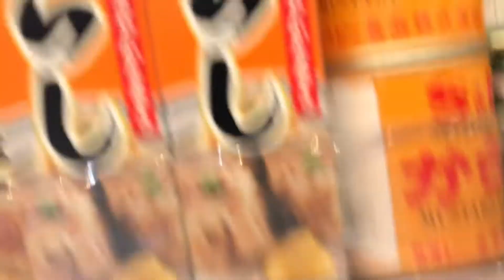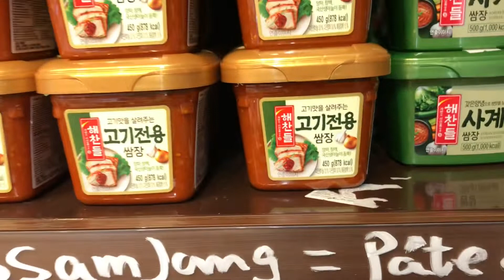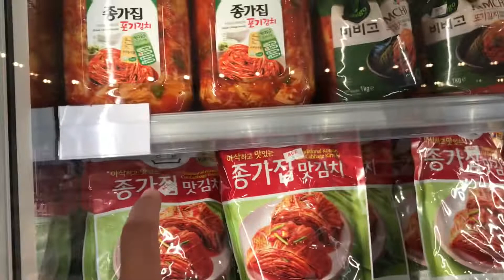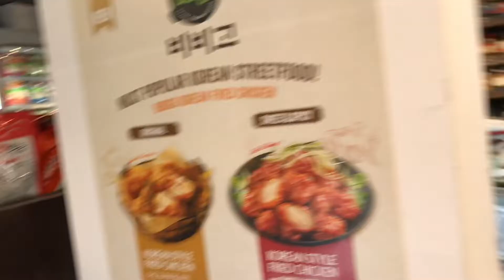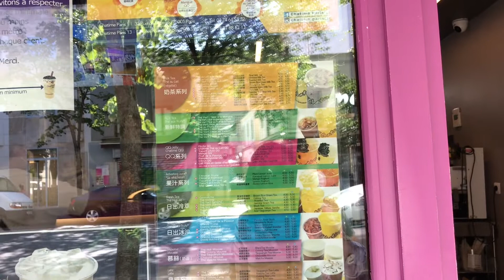LEBARAN DI PERANCIS BERSAMA SAUDARA INDONESIA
Apa kabar Dunia
Tetep cantik tetep ganteng Dan tetep asik ya

Di vidéo kali ini saya berbagi kemeriahan lebaran bersama teman teman Indonesia di Paris

Diliat sampai habis yah..

Karena saya juga jalan2 disekitar rumah temen saya 🤗🤗

Sekali lagi...